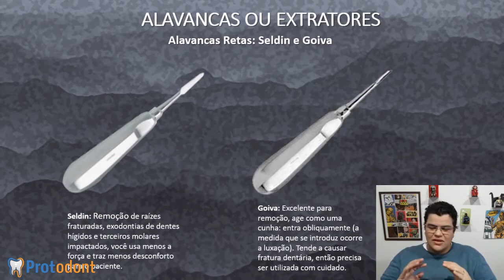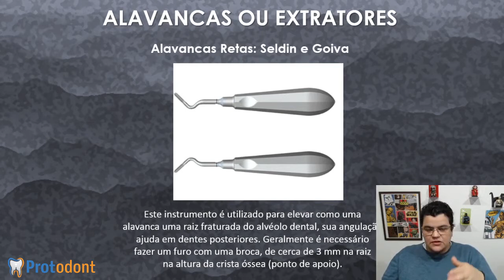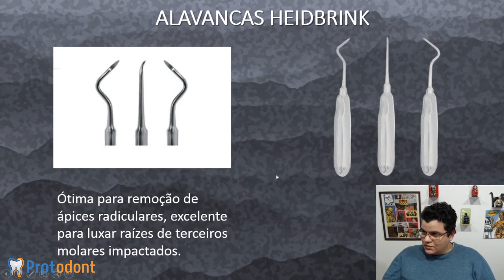Alavancas Seldin e Goiva para exodontias | Odontologia | Dra Bianca Rosa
Alavancas Seldin e Goiva para exodontias.

COMUNIDADE DE ODONTOLOGIA DRA BIANCA ROSA